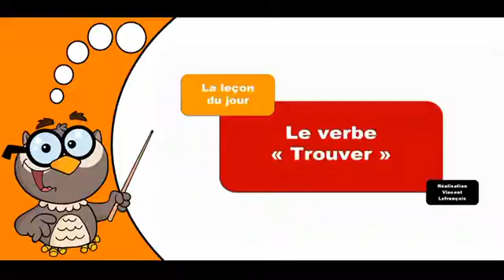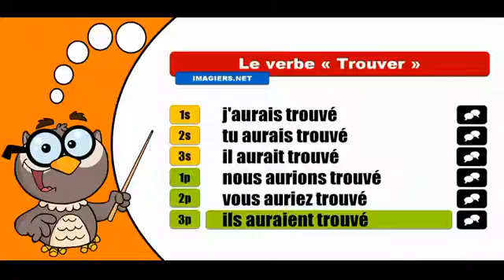Изучение французского языка сопряжения # Trouver # Conditionnel Passé